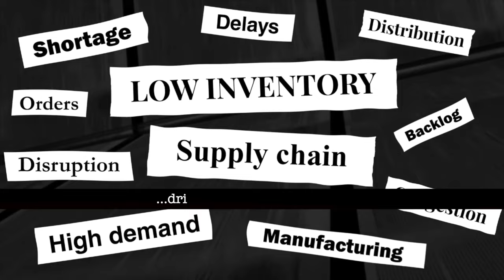SSC UAW 60 10 23